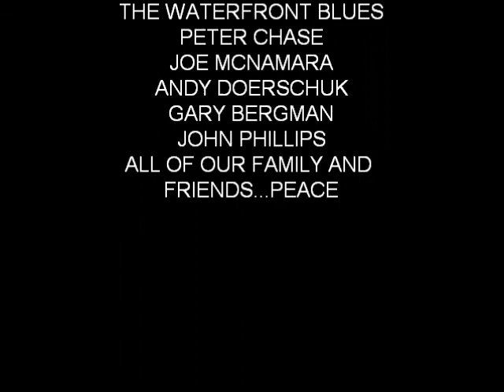WATERFRONT BLUES 'MERRY CHRISTMAS, BABY'-DIGITAL LIVE 1988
A sweet cover that we never rehearsed..The modulation was to arrive in a key Peter had a harp for at the time.Good improv, and a jingle bells tag from outer space; we didnt even plan it..